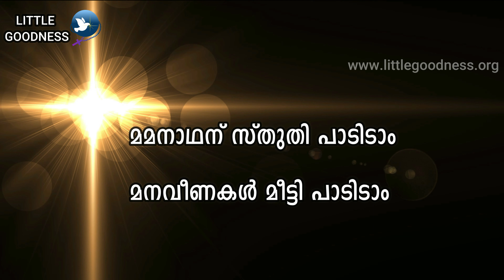ഈശോ അണയും പാവന നിമിഷമിതാ (Cover Song) പാടിയത് : സുജ ജോസഫ്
ഈശോമിശിയയ്ക്കു സ്തുതിയായിരിക്കട്ടെ ..

ഞങ്ങളെ ഈശോയിലേക്കും പരിശുദ്ധ അമ്മയിലേക്കും പരിശുദ്ധ ദിവ്യകാരുണ്യത്തിലേക്കും ഏറെ അടുപ്പിച്ചു നിറുത്താൻ കാരണമായ കുറെ അധികം ഗാനങ്ങളുടെ ഏറ്റവും എളിയ ഒരു ശേഖരം സ്വരൂപിക്കാനുള്ള ഞങ്ങളുടെ കുടുംബത്തിന്റെയും സുഹൃത്തുക്കളുടെയും എളിയ ശ്രമമാണ് 'ആത്മീയ ഗീതങ്ങൾ ' ഈ ഗാനങ്ങൾ നിങ്ങളുടെയും പ്രാർത്ഥന നേരങ്ങളിൽ അനുഗ്രഹം ചൊരിയുമെന്നു കരുതി സമർപ്പിക്കുന്നു ..

CREDITS ഗാനം - ഈശോ അണയും പാവന നിമിഷമിതാ (Cover Song)

പാടിയത് : സുജ ജോസഫ്

Effects By : Ebin Thomas Kallingal

Edited by : Jisma Joseph / Sayana Salasin

Designs By : John Jofin

Malayalam Our website ' is in progress and will be available soon.

നിങ്ങൾ എല്ലാവരുടെയും പ്രാർത്ഥനകളിൽ ഞങ്ങളുടെ കുഞ്ഞു കുടുംബത്തെ കൂടി ഓർക്കണമേ എന്ന് അപേക്ഷിച്ചുകൊള്ളുന്നു.
ഞങ്ങൾക്കറിയാവുന്ന പോലെ ഞങ്ങളിലെ ‘നന്മ’ യുടെ മെഴുതിരിവെട്ടം ലോകത്തിന്റെ മുന്നിൽ തെളിയിച്ചു നിർത്താൻ ശ്രമിക്കുകയാണ് ഈ കുഞ്ഞു ചാനലിലൂടെ .

 എല്ലാവരുടെയും പ്രാർത്ഥനയും സഹകരണവും പ്രതീക്ഷിച്ചുകൊണ്ട് , സ്നേഹപൂർവ്വം ജോൺ ജോഫിൻ , സിമി ജോഫിൻ & ട്രീസ ജോഫിൻ